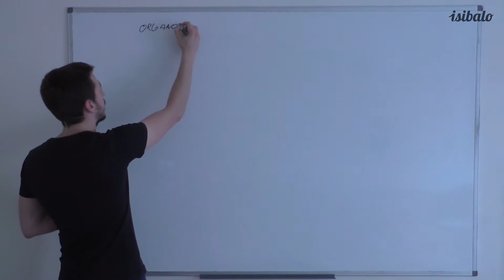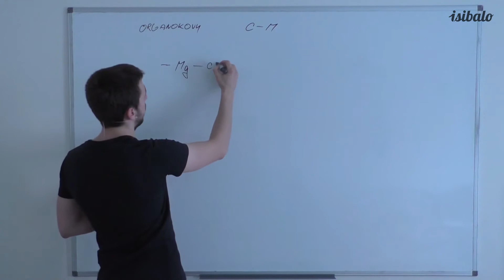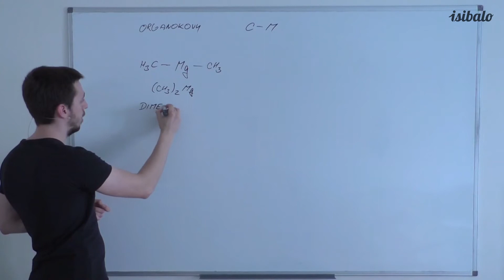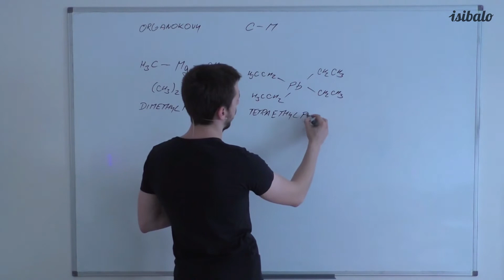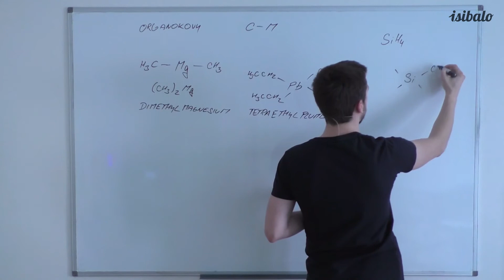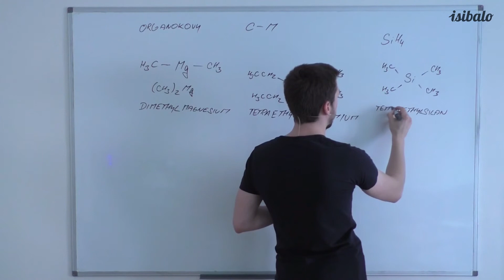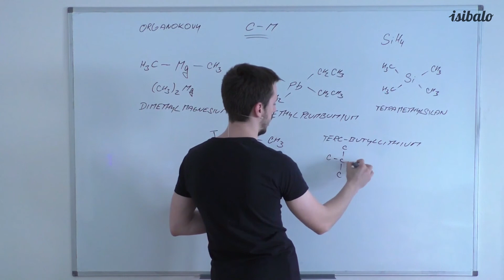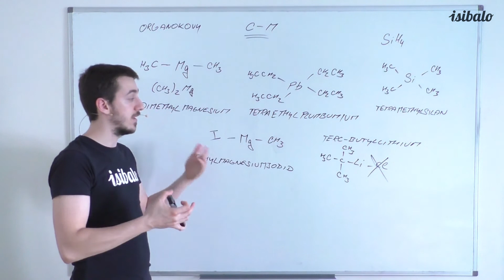14 - Organokovové sloučeniny (CHE - Organické názvosloví)